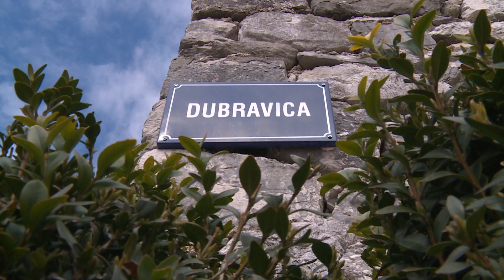ILEGALNI DEPONIJ KOJI GRADSKE VLASTI NISU SANIRALE VIŠE OD 50 GODINA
Više od pet desetljeća prigradsko naselje Dubravica zatrpana je otpadom, a nadležne institucije ne poduzimaju ništa. Stanovnici ovog naselja u potpunoj su nevjerici da se ovo moglo dopustiti, a stvari su već sada, poručuju, izmakle kontroli.